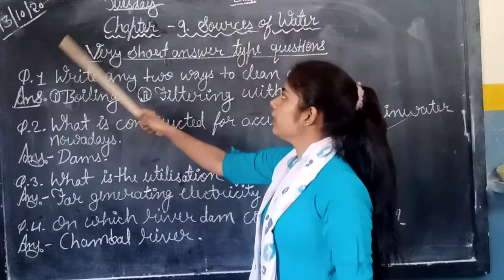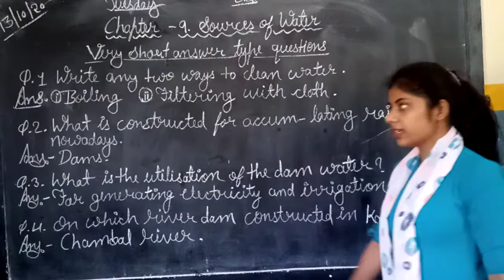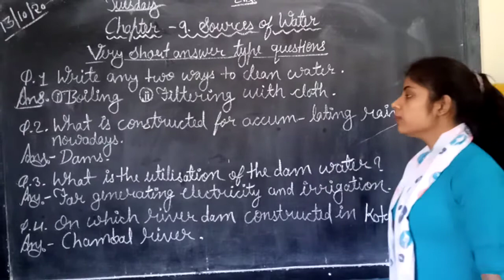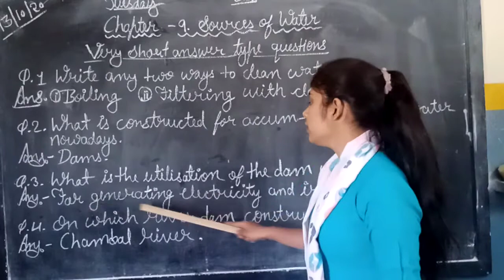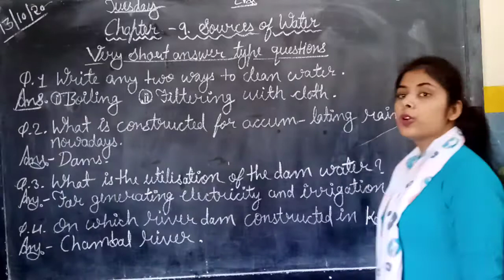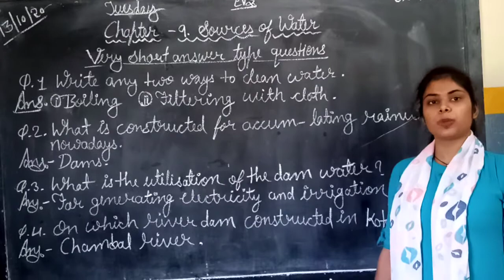Class - V.EVS.Chapter -9 Sources of Water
Very short answer type questions